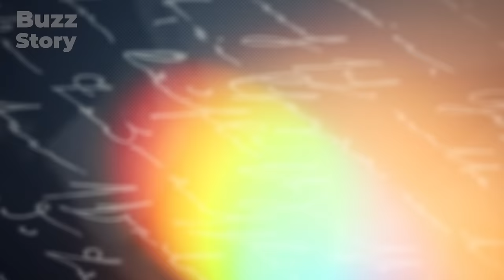Fates of All King Hussein's Wives. What Intrigues Did King's Mother Weave?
The late King Hussein of Jordan, father of the scandalous Princess Haya, reigned for nearly half a century, during which time passions raged in the palace. They were so turbulent that the echoes of intrigue are still felt today. At their origins were four wives of Hussein bin Talal. These women found happiness with the king, but at the same time they drank the bitter cup of disappointment. Who was the king's favorite wife? What intrigues was Hussein's mother weaving? And why does the royal family still hate Queen Noor?
Watch the video and you'll find out!

Buzz Story Channel — it is interesting and cautionary stories about celebrities, royal families and other popular people.